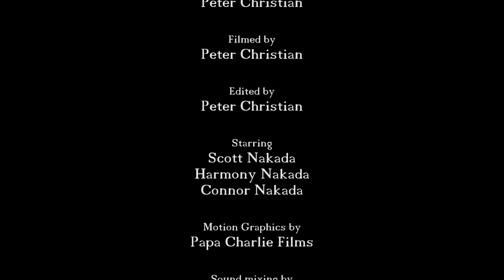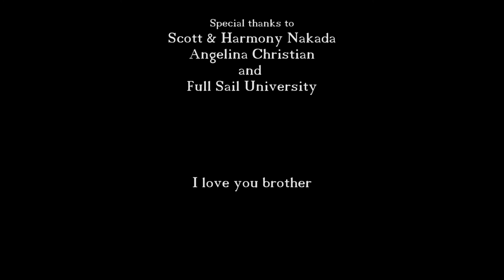Propping Up The World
A mini-documentary about Scott Nakada, a propmaster, production designer, artist and family man.

This film short was created as an assignment for the Full Sail University Digital Cinematography Bachelor of Science online program.